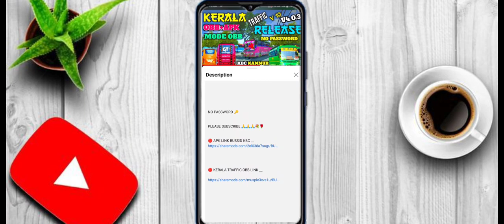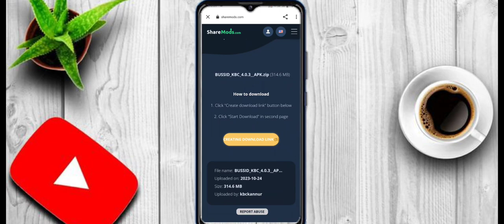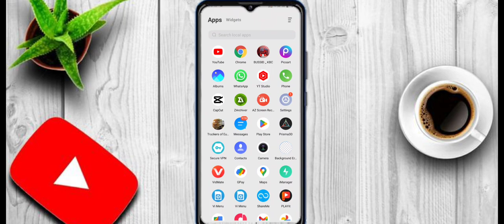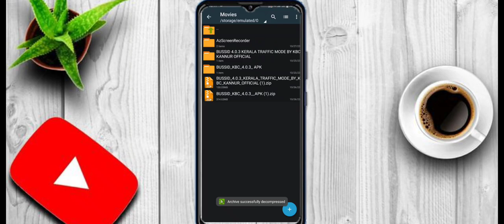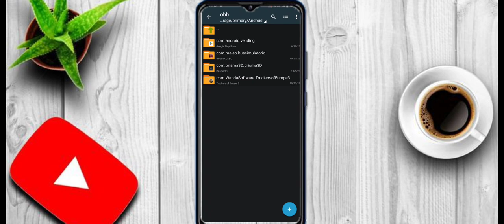HOW TO ADD TRAFFIC MOD